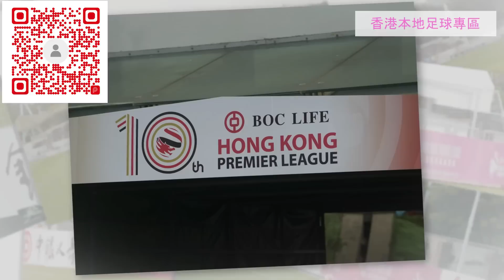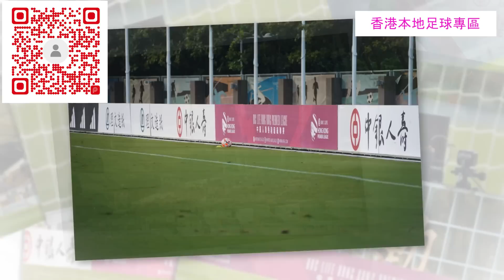Fai for 本地波 EP176 - 菁英盃分組賽 雙料娛樂 無助入場人數 傑志輸波 本季第四場敗仗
MC : FAI FAI  , Ringo, 防中維